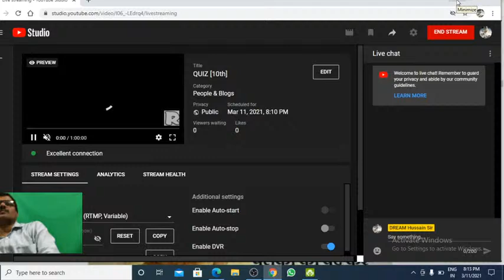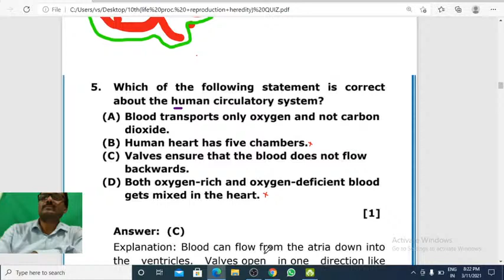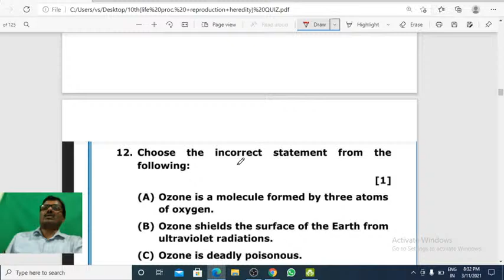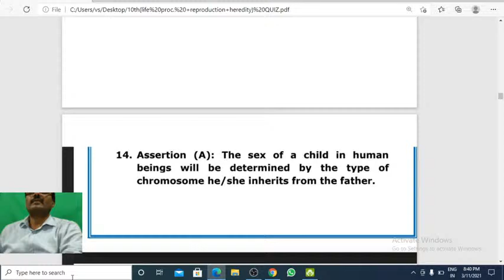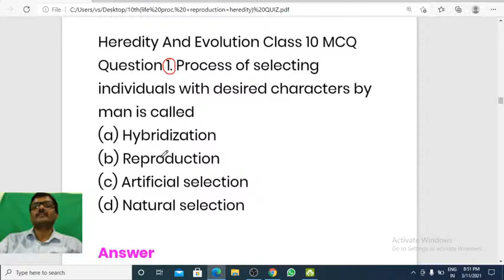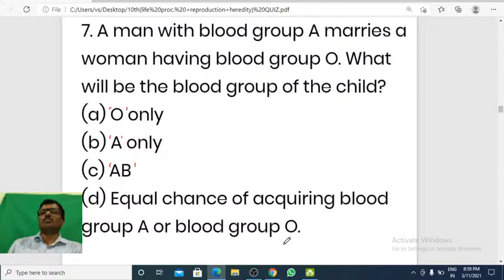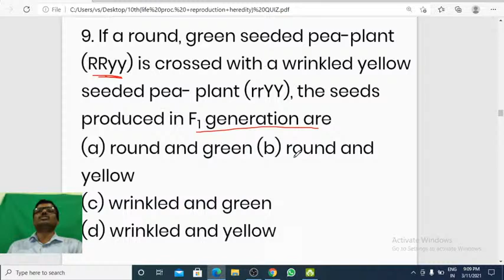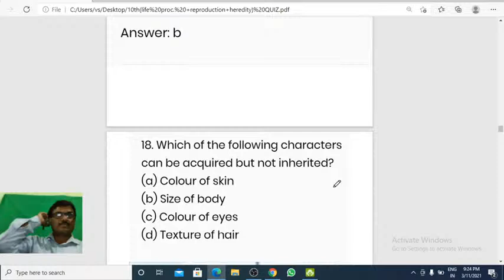QUIZ [10th]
life processes
reproduction
heredity